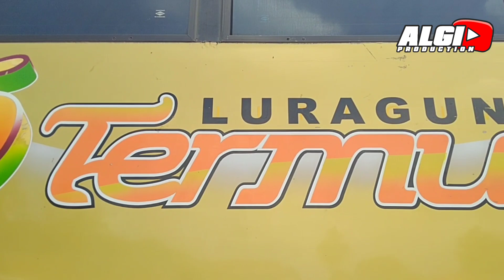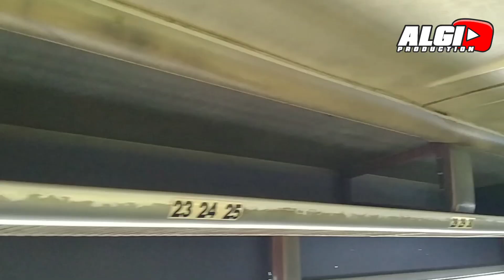NAMA TERBARU DI LURAGUNG!!! TRAYEK MANAKAH? AMANAH LURAGUNG TERMUDA